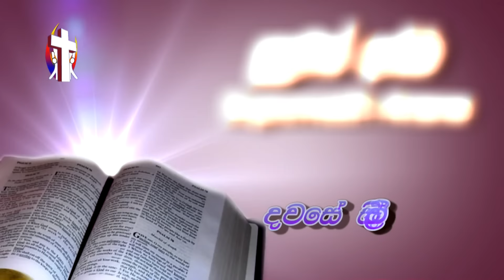Thought For The Day 12th December 2016 ඇතුලාන්තය අලාන්කාර කරගමු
Thought For The Day 12th  December 2016
ඇතුලාන්තය අලන්කාර කරගමු
Supuwath Arana
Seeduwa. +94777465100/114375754